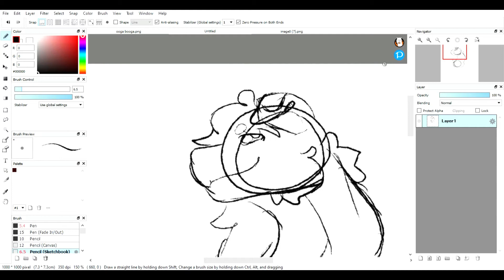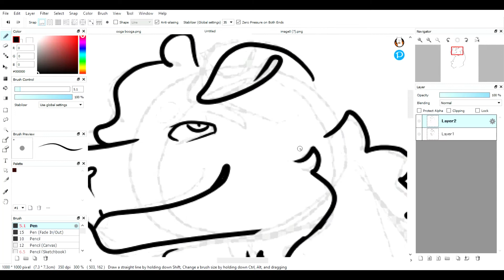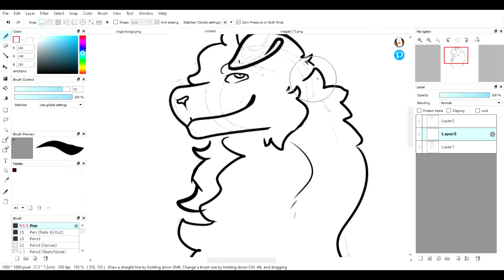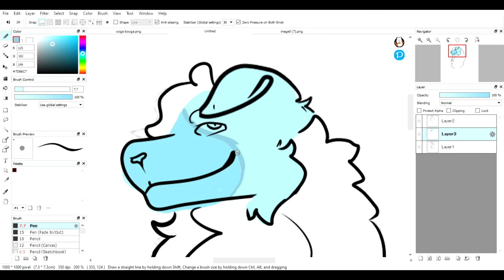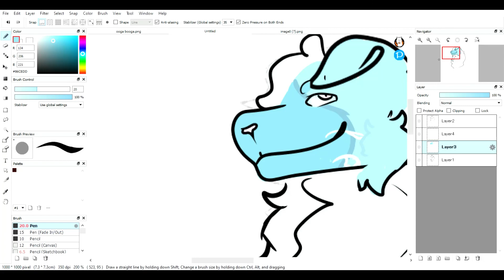Symphony speedpaint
owned and designed by bonk#4027 on discord